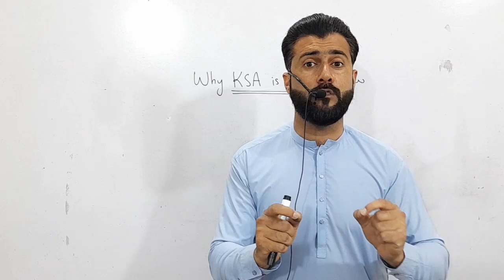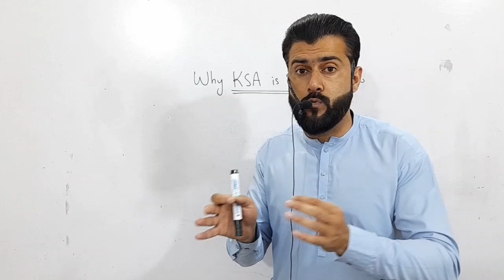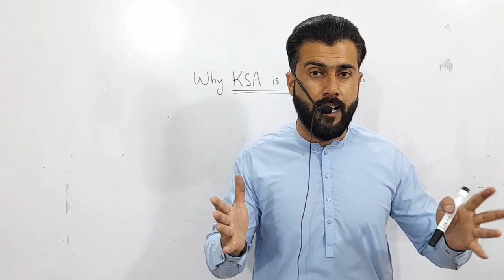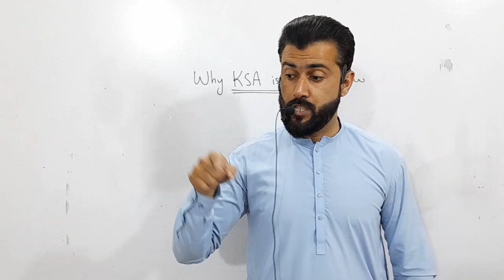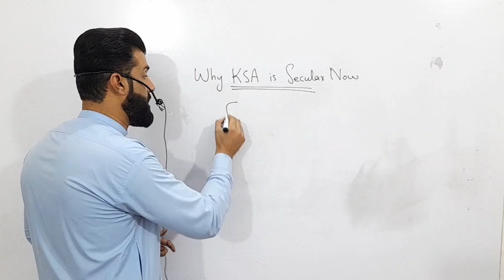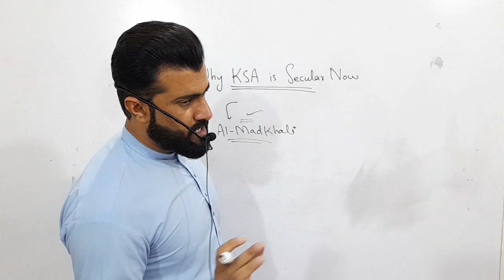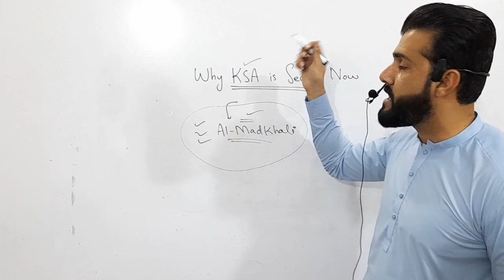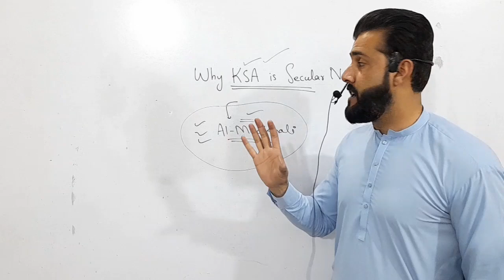First Time Saudi Arabia taking part in Miss Universe - Rumi Alqahtani - Tariq Pathan